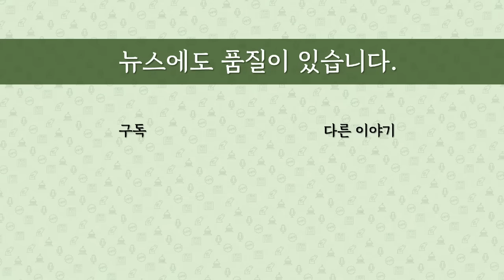[최병묵의 팩트] 이재명의 '신기록 국회' 원인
이재명 대표의 민주당이 22대 국회의장단 선출을 범야권 단독으로 진행해 신기록을 세웠습니다. 수많은 22대 신기록의 예고편을 본 것인데, 이렇게 '입법독재'가 이뤄지고 있는 근본 원인이 어디에 있을까요